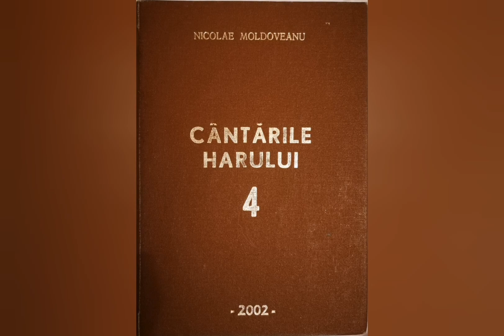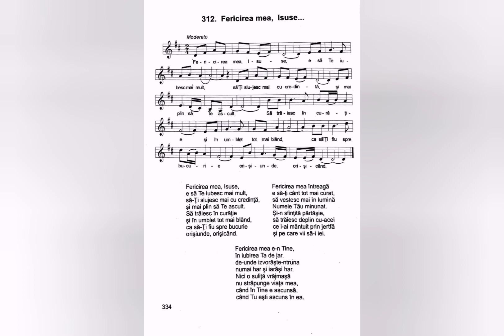Fericirea mea, Isuse - Nicolae Moldoveanu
Fericirea mea, Isuse,
E să te iubesc mai mult,
Să-ți slujesc mai cu credință,
Și mai plin să Te ascult.
Să trăiesc în curăție
Și în umblet tot mai blând,
Ca să-Ți fiu spre bucurie
Orișiunde, orișicând.

Fericirea mea întreagă,
E să-Ți cânt tot mai curat,
Să vestesc mai în lumină,
Numele Tău minunat.
Și-n sfințită părtășie,
Să trăiesc deplin cu-acei
Ce i-ai mântuit prin jertfă
Și pe care vii să-i iei.

Fericirea mea e-n Tine,
În iubirea Ta de jar,
De-unde izvorăște-ntruna
Numai har și iarăși har.
Nici o suliță vrăjmașă
Nu străpunge viața mea,
Când în Tine e ascunsă,
Când Tu ești ascuns în ea.

Lista volumelor de cantari existente în depozitul editurii Comorile Harului din Deva:
Cantarile Domnului volumele: 1 si 2;
Cantarile Harului volumele: 2, 5, 6, 7, 8, 9, 12, 13, 14, 16, 17, 18.
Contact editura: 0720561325